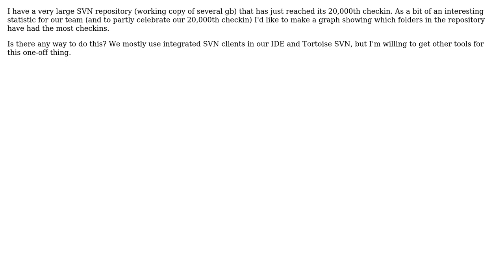Software Engineering: See number of SVN Checkins per folder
With thanks & praise to God, and with thanks to the many people who have made this project possible! | Content (except music & images) licensed under CC BY-SA | Music | Images & others | With thanks to user yannis user Mark Henderson user kevin cline and the Stack Exchange Network Trademarks are property of their respective owners. You are responsible for your own actions.